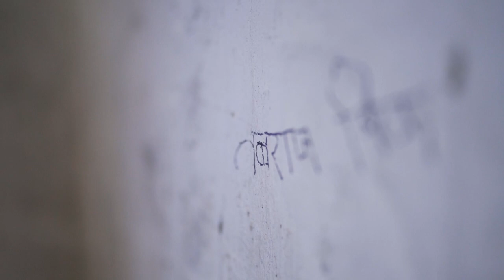A Sad Song of Love: Documentary Trailer